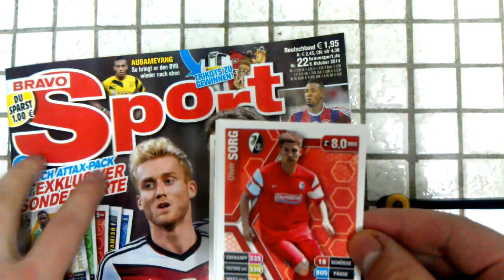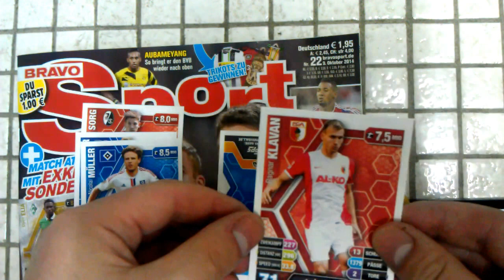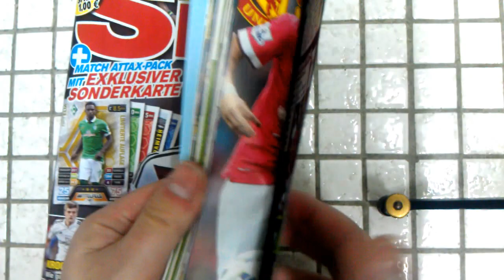Bravo Sport Nr. 22 Unboxing Match Attax 14/15 Limitierten Auflage Booster Topps öffnen opening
Die Bravo Sport Nr. 22 mit einem Match Attax 14/15 Booster und einer limitierten Auflage Karte drin :)